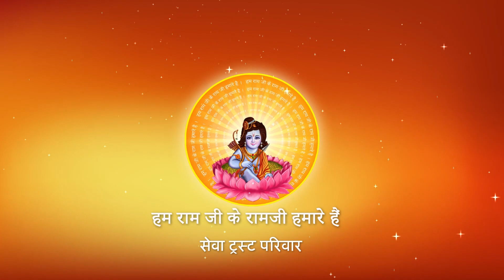आपके किस कर्म से सनातन धर्म कलंकित होता है ? I Pujya Prembhushanji Maharaj I LUCKNOW KATHA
Prembhushanji
Katha Summary:
आपके किस कर्म से सनातन धर्म कलंकित होता है ? LUCKNOW
Pujyashri’s Ram Katha in  LUCKNOW KATHA

II*II*II*II*II*II*II*II*II*II*II*II*II*II*II*II*II*II*II*II*II*II*II*II*II*II*II*II*II*II*II*II*II*II*II*II*II*II*II*II*II*II*II*II*II*II